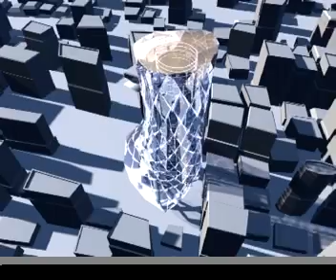Speedway - an alternative transport system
An Animation for my diploma thesis about an alternative transport system